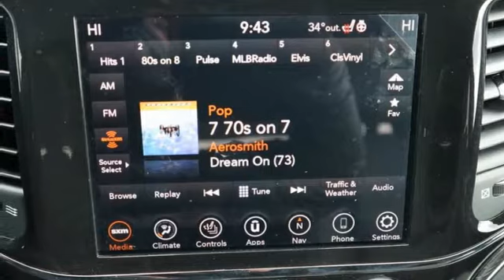New 2021 Jeep Grand Cherokee Colorado Springs CO Stratmoor, CO #991067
Year: 2021
Make: Jeep
Model: Grand Cherokee
Trim: High Altitude
Engine: 5.7L V8 HEMI
Transmission: 8-Speed Automatic
Color: White
Interior: Black
Stock #: 991067
VIN: 1C4RJFCT2MC562838
Factory MSRP: $60,040 $7,205 off MSRP! Priced below KBB Fair Purchase Price! Bright White Clearcoat 2021 Jeep Grand Cherokee High Altitude 4WD 8-Speed Automatic 5.7L V8 HEMIbrbrbrCome see why we have been awarded, Dealer Of The Year 2020, 2021, the Consumer Satisfaction Award 2020 and 2021, by dealerrater.com Locally owned and operated for 75 Years!brbrLocated in Colorado Springs, Serving Southern CO, Pueblo, Pueblo West, Castle Rock, Woodland Park, and the greater Denver area. Sale price includes all manufacture's incentives and dealer discounts. Sale price not available on lease or compatible with special APR. $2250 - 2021 National Retail Consumer Cash 21CM1. Exp. 03/31/2021 $500 - National 2021 Retail Bonus Cash 21CMA1. Exp. 03/31/2021

Perkins Motor Company, located in Colorado Springs, is the perfect place to find a new Chrysler, Dodge, Jeep, or RAM. Our commitment to quality and customer service continues long after your purchase. Come browse our showroom and experience our easy and painless car buying process today!
Address:
1205 Motor City Drive
Colorado Springs CO Stratmoor, CO 80905